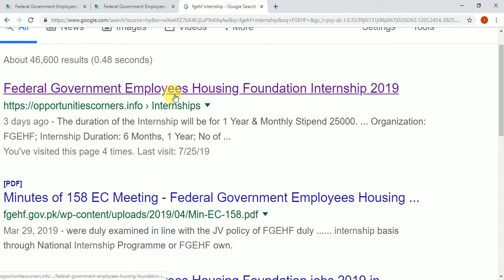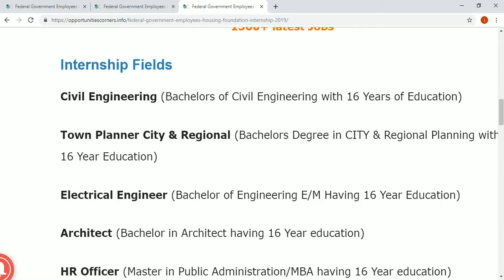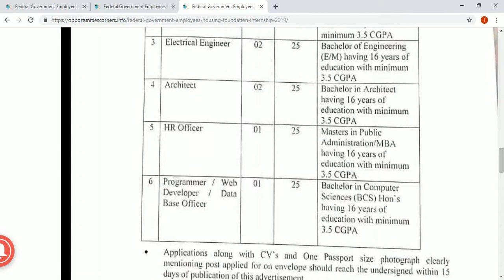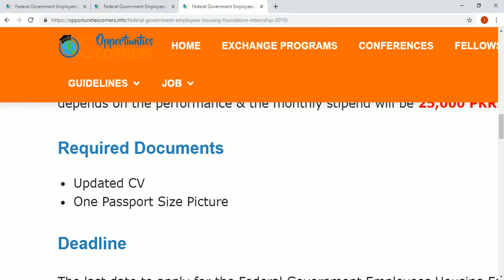Federal Government Employees Housing Foundation Internship 2019